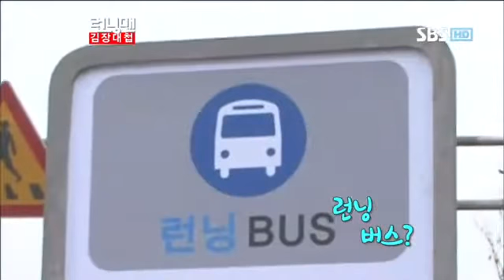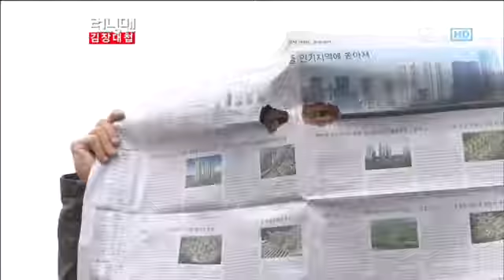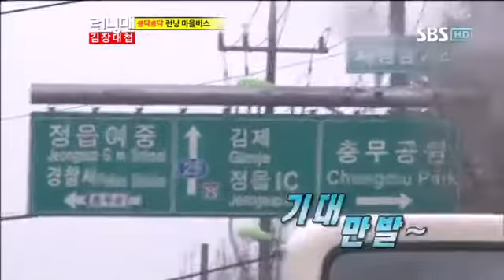런닝맨 255회 다시보기1